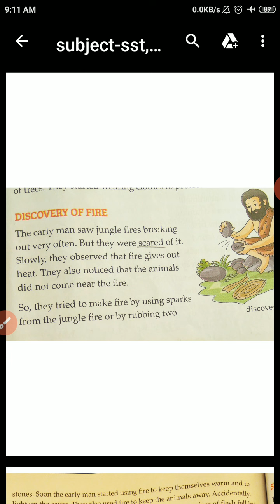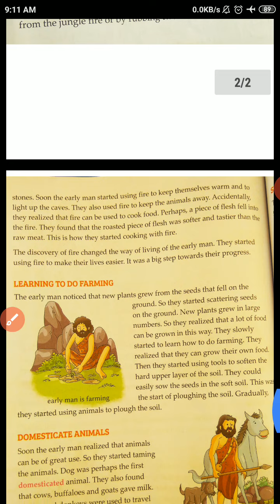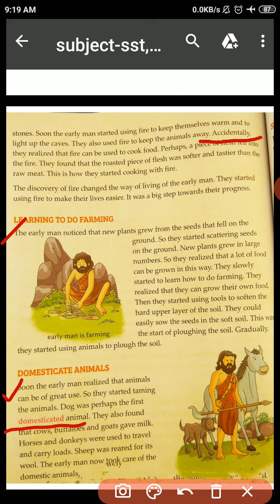class 3 sst chapter 19Part two